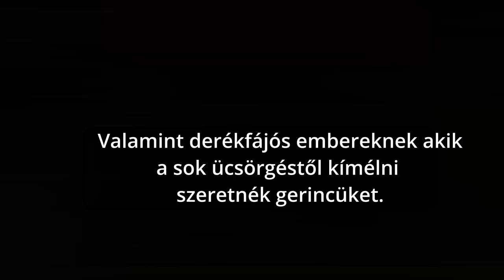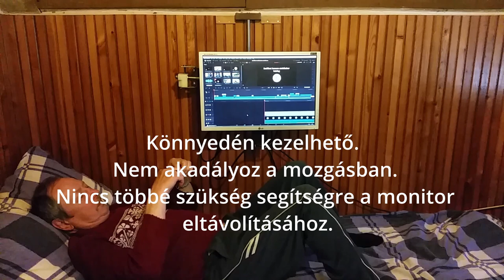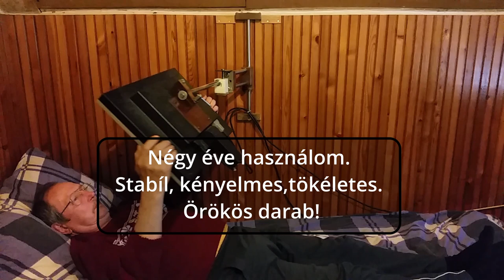Fali monitor tartó konzol házilag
Ezt a falra szerelhető monitortartót azoknak
ajánlom akik betegen ágyhoz kötöttek, vagy műtét
után lábadoznak.
Valamint derékfájós embereknek akik a sok ücsörgéstől  kímélni szeretnék gerincüket.
A szerkezetet igen erős anyagból
/danamid,textilbakelit,acélrúd/
készítettem, hogy a monitor súlyát
elbírja!!!
Könnyedén kezelhető.
Nem akadályoz a mozgásban.
Nincs többé szükség segítségre a monitor
 eltávolításához.
A kívánt pozíció könnyedén beállítható.
Stabilan kell felszerelni, hogy a monitor
súlyát megtartsa.
Négy éve használom.
Stabíl, kényelmes,tökéletes.
 Örökös darab!